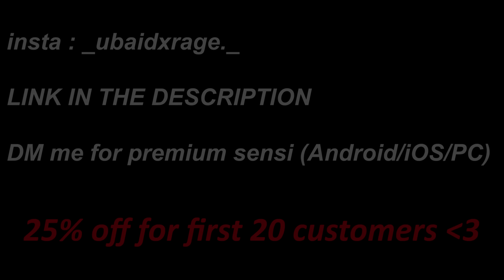BACK TO BACK QUADRA KILLS AGAINST NG 1🤬🔥 PC CHECK ON LIVE? 😱🔥 | PAK🇵🇰❤️INDIA🇮🇳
PC Specifications :
Ryzen 5 5600X
16 GB RAM
NVIDIA GTX 1650 4GB.
Ignore Tags.